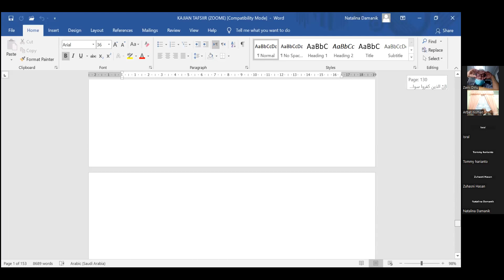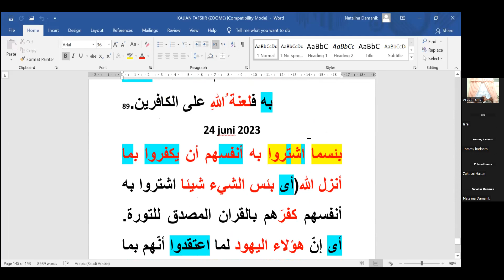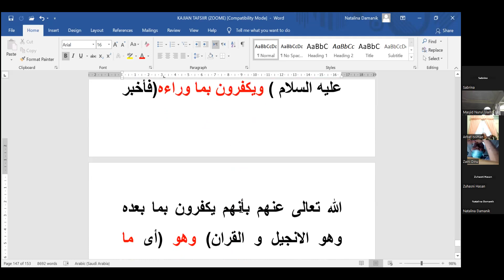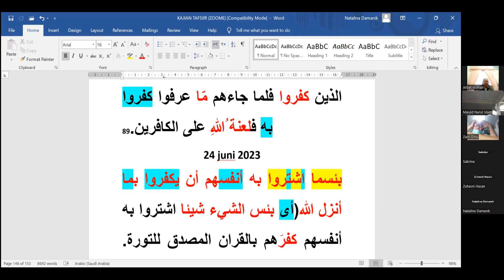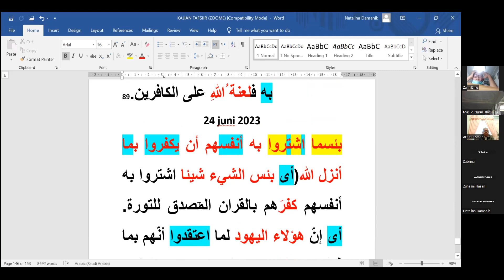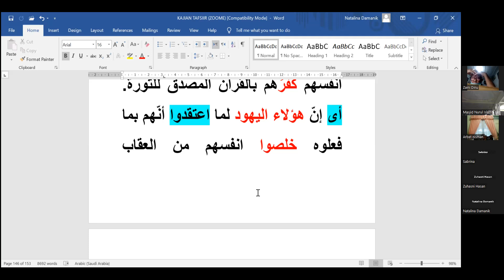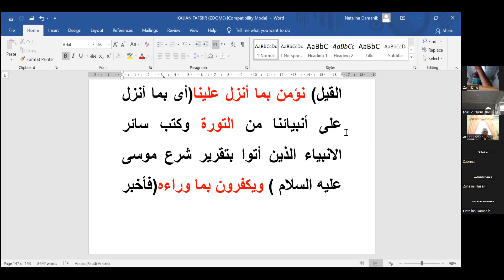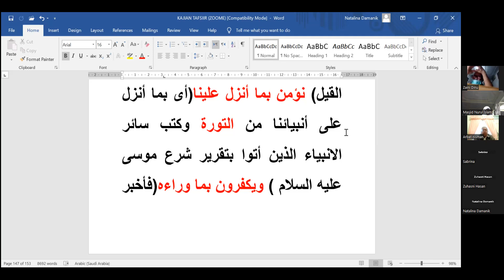90. Kajian Tafsir Al Quran - Al Baqarah ayat 90